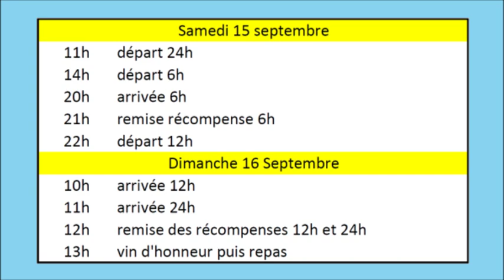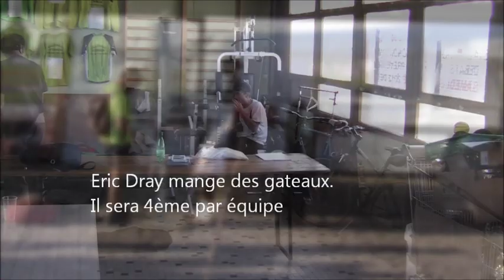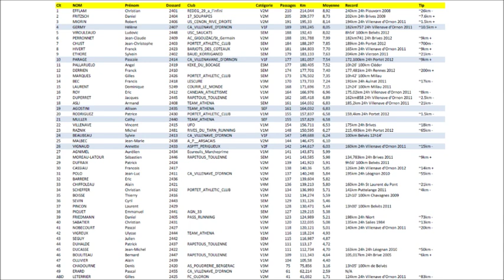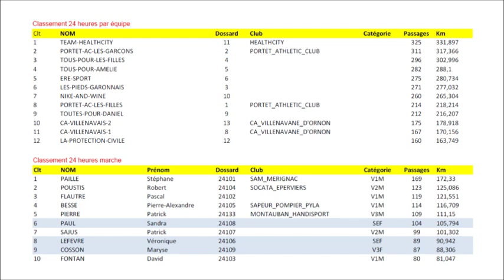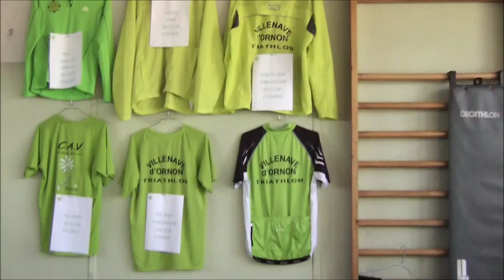2012-09 24h de Villenave d'Ornon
24 heures de Villenave d'Ornon et les 214km de Christian Efflam sur le 24h, les 121km de Juan-Carlos Pradas sur le 12km, les 65km de Philippe Bracq sur le 6km ainsi que les 332km de l'équipe Healthcity avec Mohamed Oubassour, Mohamed Bouquartacha, Ahamadi Balahachi, Olivier Mantaux, Soli Mellah et Flavien Bouineau.